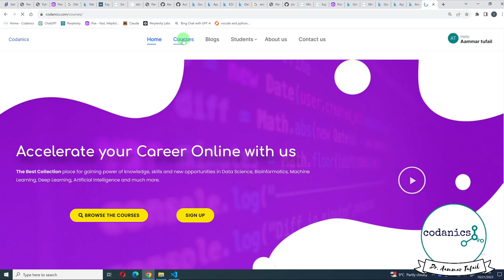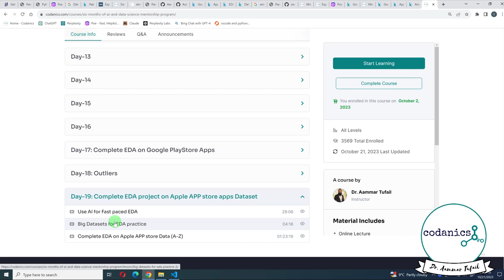Day-19: Mastering Exploratory Data Science (EDA)